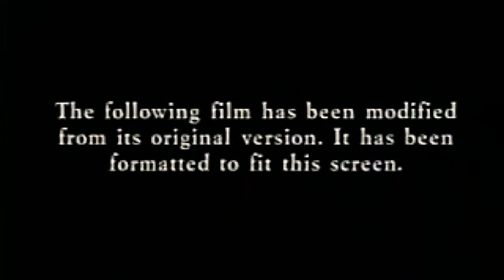20th century fox 1987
Taken from predator 1987 on VHS